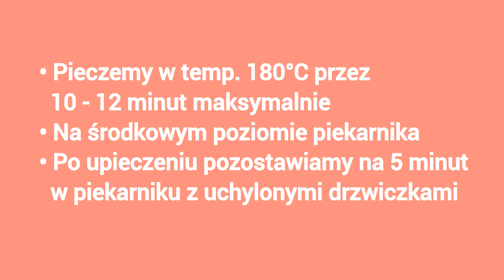Mięciutka rolada biszkoptowa z musem z truskawek, z galaretką, która rozpływa się w ustach.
Puszysta i mięciutka rolada biszkoptowa z kremem truskawkowym to hit na lato. Wspaniale ciasto, które lubią i dzieci i dorośli. Truskawki można zastąpić innymi owocami, np malinami lub owocami leśnymi. Wówczas zamiast galaretki truskawkowej wsypujemy malinową lub cytrynową.
Mus truskawkowy jest bardzo smaczny i znakomity jako deser w pucharkach.

🔴Jeżeli podoba Ci się to co robię i chcesz wesprzeć moją pracę, możesz to zrobić teraz👉👉👉
🔺️Możesz postawić mi wirtualną kawę klikając "Podziękuj"
Dziękuję ❤️
 🟡 Biszkopt:
5 jajek w temp. pokojowej
120 g cukru
80 g mąki pszennej  typ 450
• Foremka: 28 cm x 36
• Pieczemy w temp. 180°C przez
  10 - 12 minut maksymalnie
• Na środkowym poziomie piekarnika
• Po upieczeniu pozostawiamy na 5 minut
  w piekarniku z uchylonymi drzwiczkami
🟡 Mus truskawkowy:
220 g truskawek z szypułkami
1 słodka galaretka truskawkowa (70g)
250 g zimnej śmietany 36%, 38%
50 g cukru pudru
2 łyżki soku z cytryny
Muzyka:Total Happy Up And Sunny by Sascha Ende